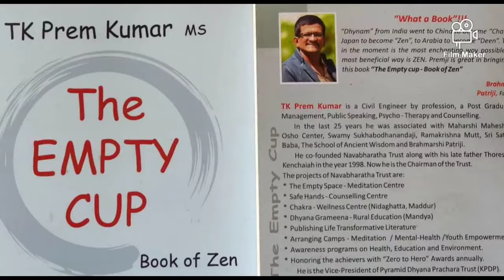The Empty Cup Audiobook .. My Story.. Dr Prem Kumar TK